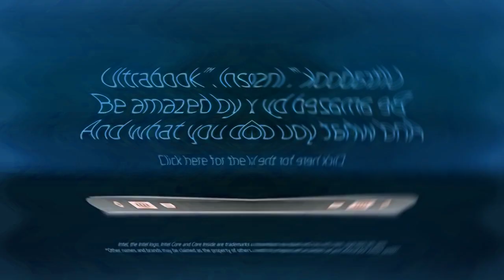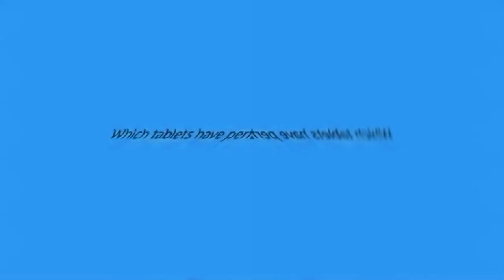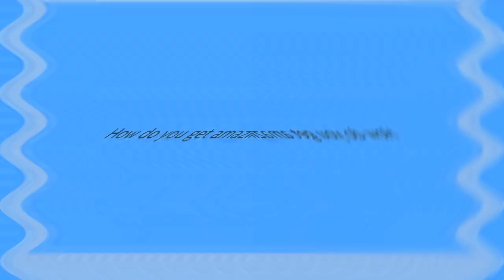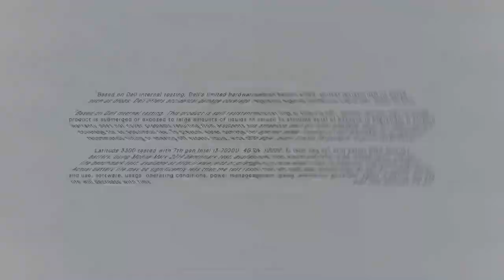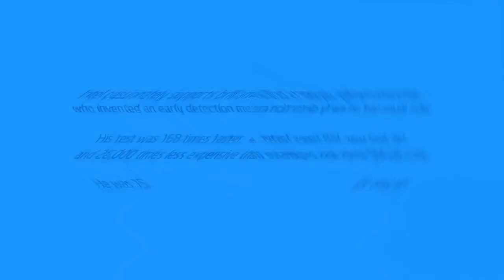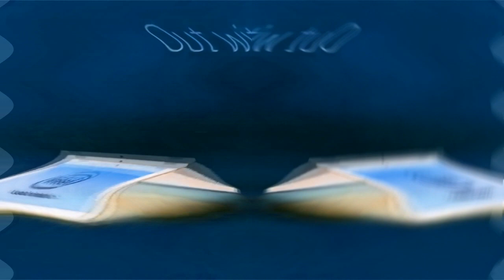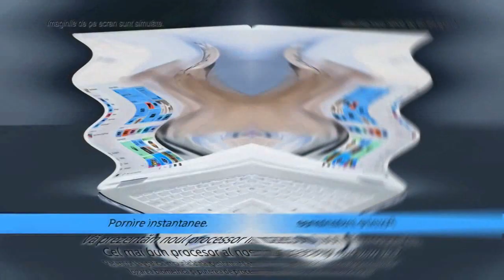doomsday my favourite intel logos my hand